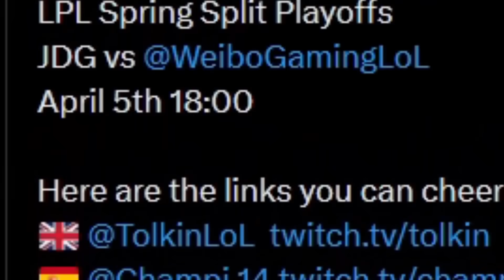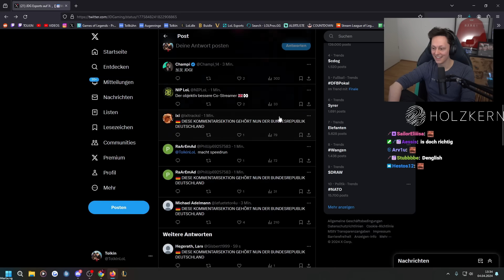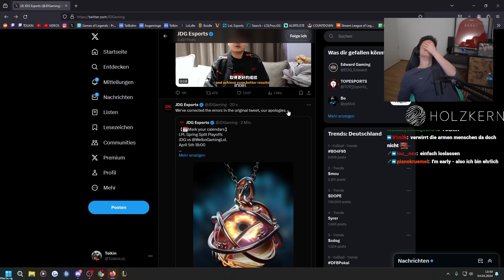Wie ich FAST meine JDG Partnerschaft verloren hätte..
SOCIAL MEDIA!